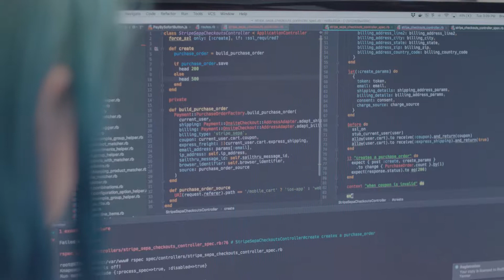Our Employees: The Redbubble Operating Model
Head of People Development & Impact Jane Nguyen lays out how employees thrive at Redbubble.